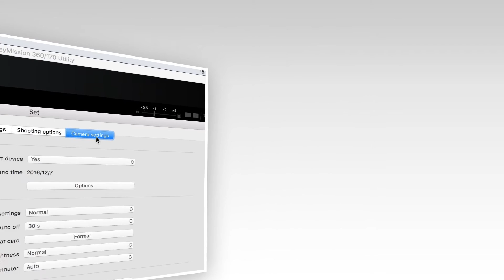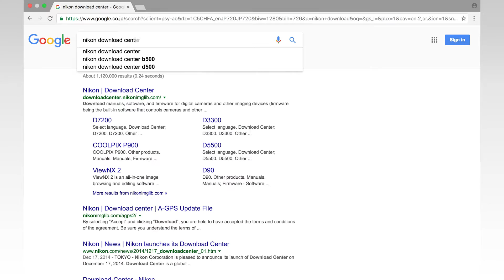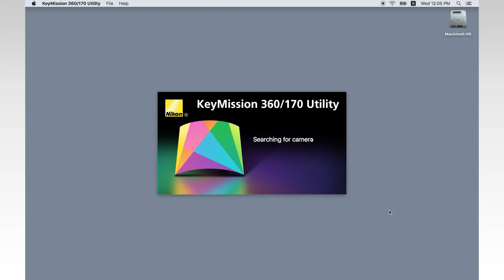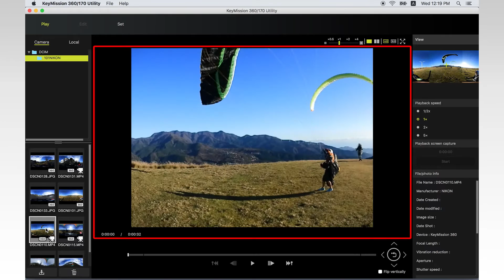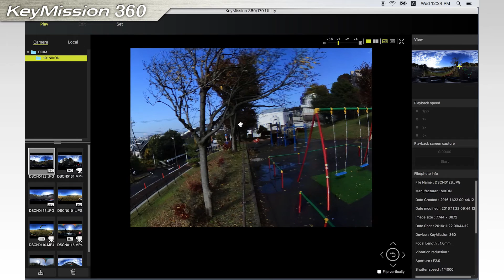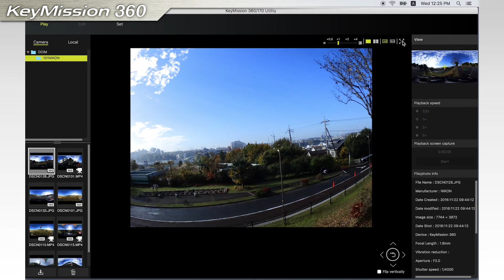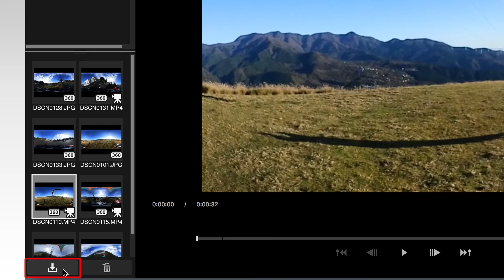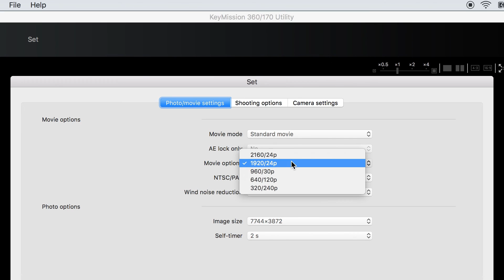How to transfer & view photos & movies taken on the KeyMission 360 & 170 (PC & Mac)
This video explains everything you need to know about transferring and viewing your KeyMission 360 or 170 photos & movies using the free software: KeyMission 360/170 Utility.

Nikon KeyMission 360/170 Utility for PC and Mac lets you choose the viewing angle of 360° content and export the footage to create new movies, export cropped images, add simple effects like sepia/monochrome or fade in/out and background tracks, and create movies for upload to YouTube. You can trim photos or movies, save a frame of the current movie, edit highlight tags and create a movie digest by splicing together footage from around each highlight tag. When viewing spherical 360° content in the utility software, simply drag the picture or use the viewpoint control to choose the viewpoint, zoom in or out, select from 4:3 or 16:9 aspect ratio, and view your content in split view which lets you simultaneously view what the front and back cameras lenses recorded.

Download the free KeyMission 360/170 Utility for PC and Mac